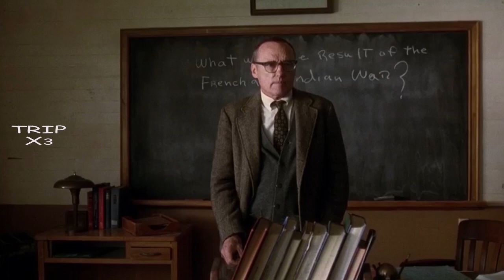pengalaman yang tak terlupakan Full movie carried away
Stealing Beauty